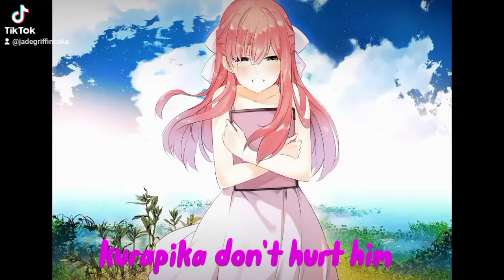kurapika anger issues